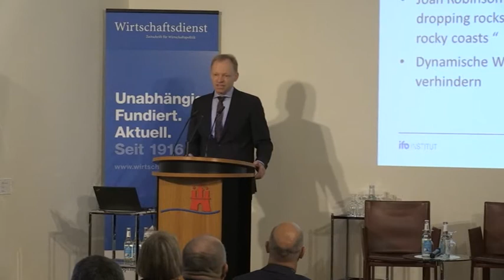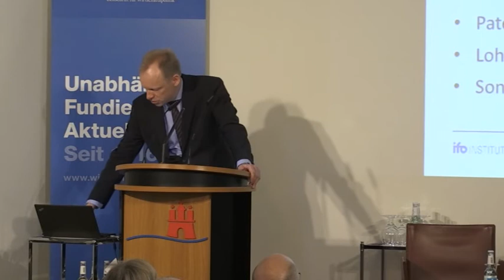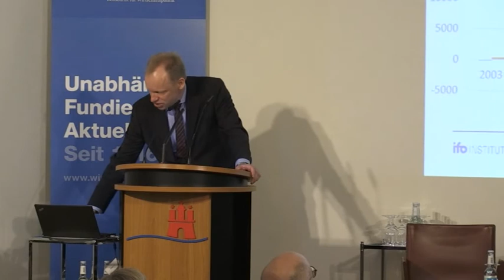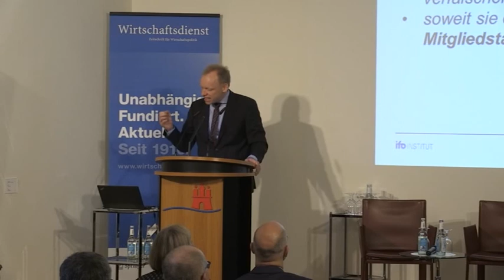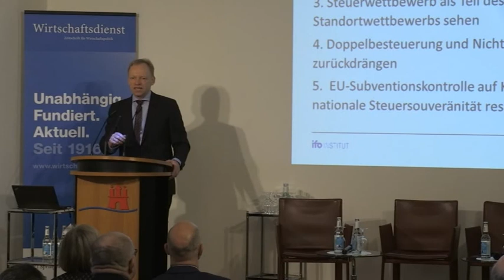Keynote von Clemens Fuest: Steuerpolitik als Mittel des Protektionismus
Professor Clemens Fuest vom ifo Institut schlägt in seiner Keynote vor, den Rahmen für „nicht-protektionistische“ internationale Steuerpolitik pragmatisch weiterzuentwickeln. Dabei sei es wichtig die steuerliche Diskriminierung grenzüberschreitender Transaktionen weiter abzubauen, Doppelbesteuerung und Nichtbesteuerung gleichermaßen zurückzudrängen sowie die EU-Subventionskontrolle auf Kernaufgaben zu fokussieren.
Dieses Video ist ein Mitschnitt der Konferenz „Weltmärkte im Wandel – Nutzt Europa seine Chancen?“ von Wirtschaftsdienst, Zeitschrift für Wirtschaftspolitik, und ifo Institut am 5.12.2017 in Berlin.